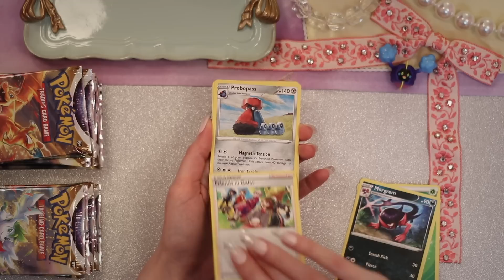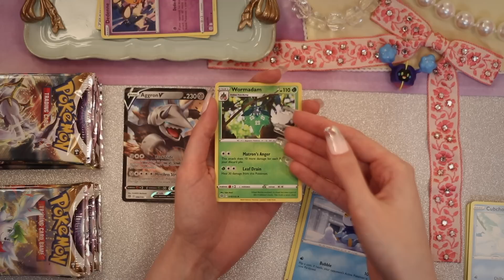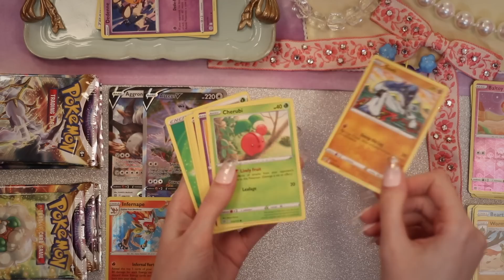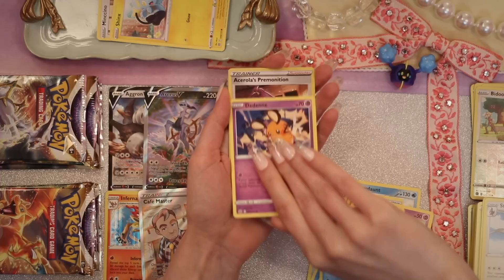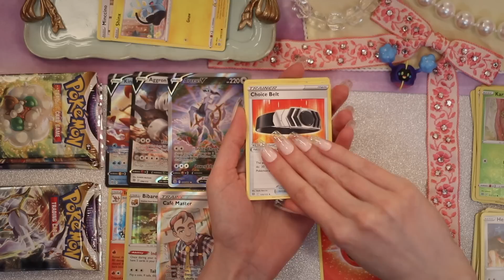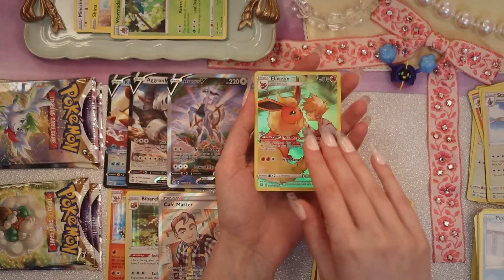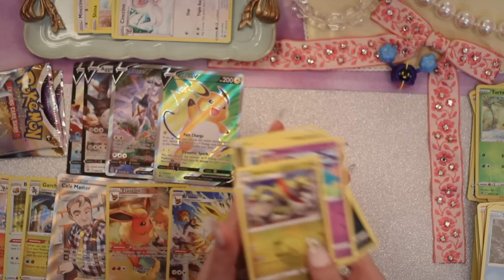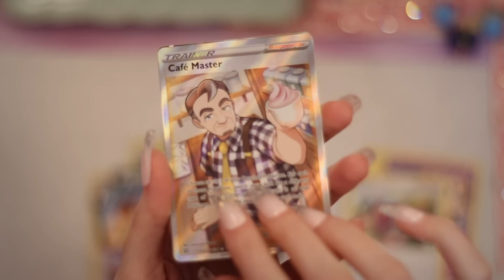NEW Brilliant Stars Pokemon Booster Pack Opening ASMR (soft spoken + tapping)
We pulled some AMAZING cards today during this ASMR Brilliant Stars pack opening, including some ultra rares!  I hope you enjoy the packaging sounds and the card tapping too, on top of just looking at the fantastic art in this set. If you're curious at all I definitely recommend looking up the trainer gallery collection for this set, it's some of my favourite card art ever.